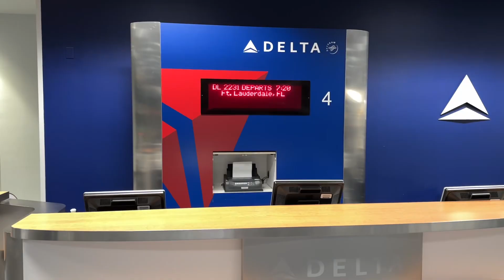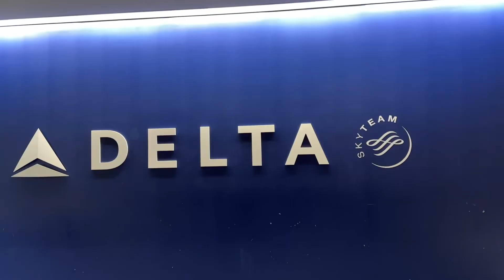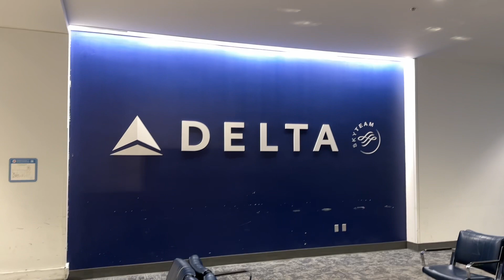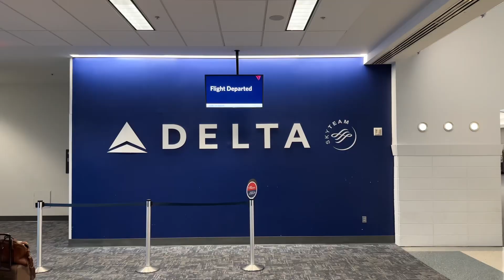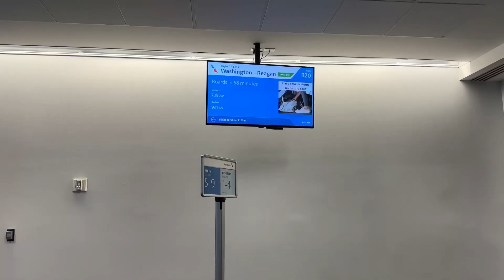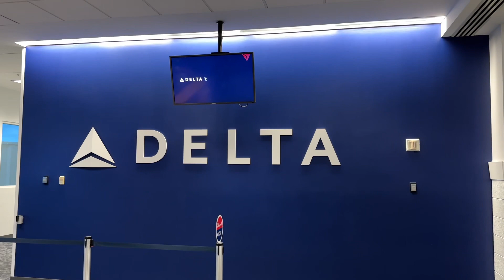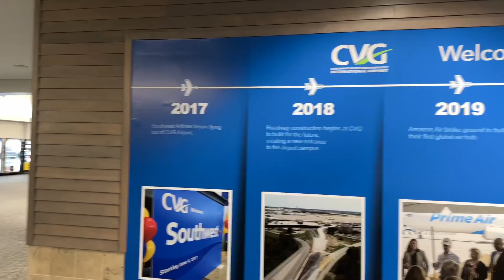CVG Airport Concourse B Tour (June 2023)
(6-13-22) Welcome back to another video! In this video, I take a walk through concourse B at CVG to give an update on it. A lot has changed. Delta lost some more ground in Concourse B. They lost gates B6, B8, B10, B12, B14, B16, B27, and B28. This is due to the issues with some of the pre-COVID-19 Delta routes not coming back. Airlines like American Airlines, Breeze Airways, British Airways, and international flights have been using those gates. For you Cincinnati natives, the Gold Star Chili is being replaced with a Skyline Chili. Concourse B will also be getting a Wendy’s and the McDonald’s is gone. A sandwich place has gone into McDonald’s place. Enjoy the video!